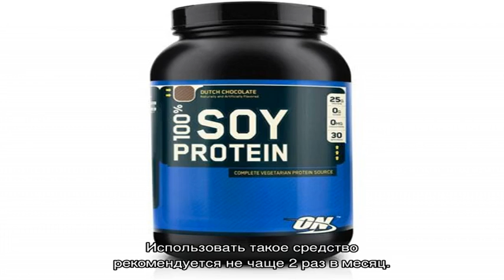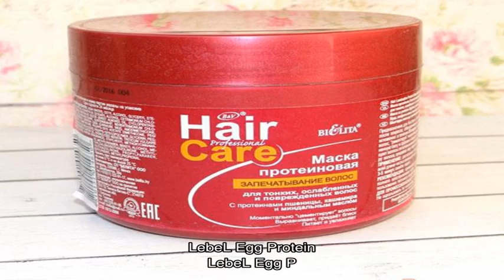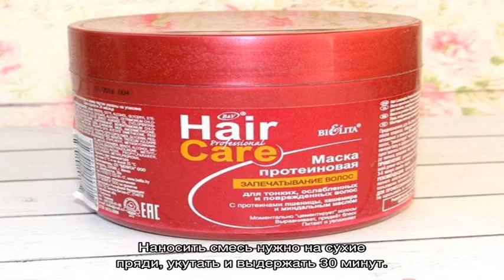Протеиновая маска для роста волос — незаменимый помощник в достижении здоровых и блестящих локонов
Протеин является основным компонентом в структуре волос. Протеиновая маска предназначена для восстановления, увлажнения и увеличения роста локонов.